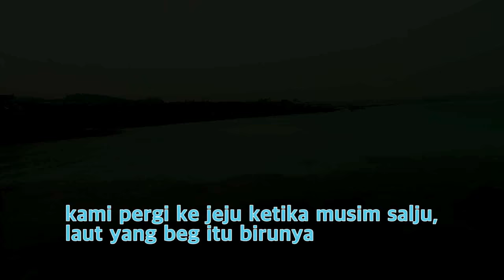memoria_kr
tinggal di korea